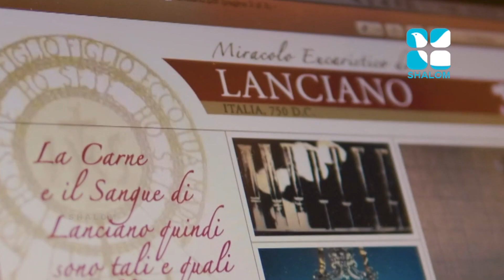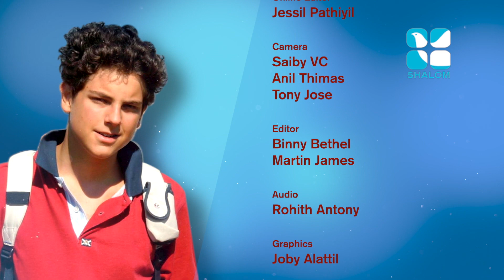Highway to Heaven-10 | ShalomTV